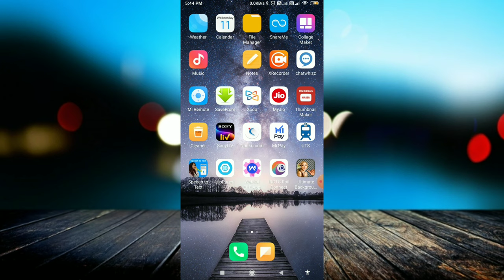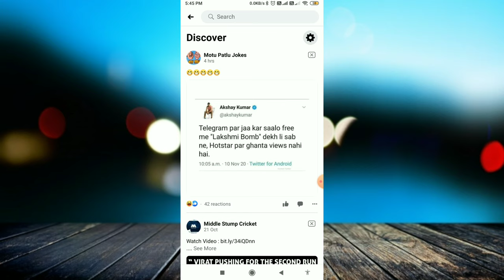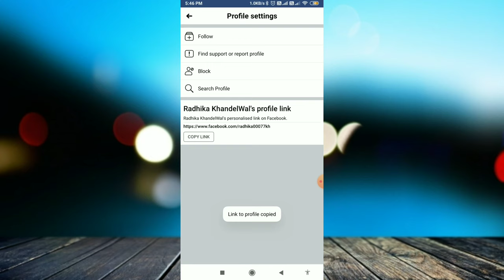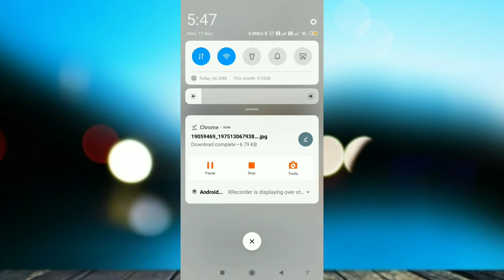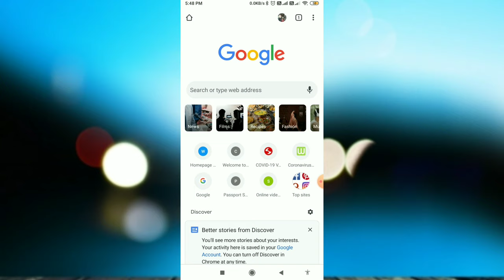How to see locked profile on facebook | How to View Facebook Locked Profile Photos || Updated 2020